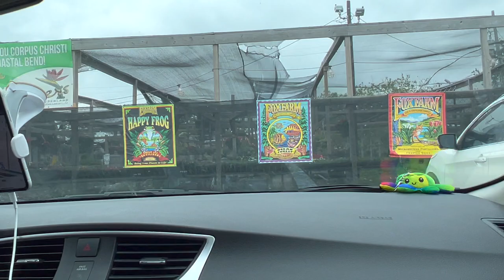Plant Shop Turner's Gardenland Corpus Christi | Calatheas, Hoyas, Peperomias, Philodendrons, & More!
Lets go plant shopping at this huge garden center! Turner's Gardenland at Corpus Christi - 6503 S Padre Island Dr, Corpus Christi, TX 78412

Video Tags 🏷